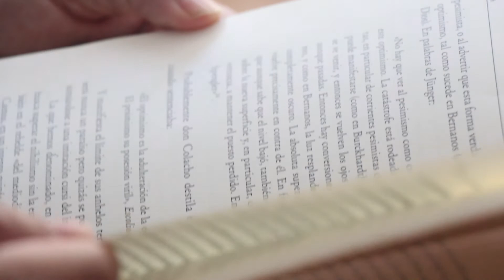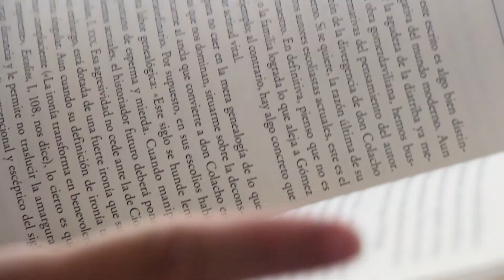La posición escéptica o pesimista crítica de Gómez Dávila - José Miguel Serrano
José Miguel Serrano Ruiz-Calderón, autor de "Democracia y nihilismo. Vida y obra de Nicolás Gómez Dávila", expone los puntos fundamentales de la posición escéptica o pesimista crítica que Gómez Dávila adopta hacia su realidad.

Nicolás Gómez Dávila es una figura que tiene un difícil encaje en  el pensamiento contemporáneo, ya que su originalidad  le sitúa en un territorio intelectual absolutamente personal y atípico, especialmente enfrentado a los vicios académicos. A la vez, y por contraste,  ha construido una obra plenamente actual. Partiendo del desengaño como actitud vital, lo que le iguala a sus maestros Burckhardt, Montaigne y Tucídides, se sitúa en la única posición desde la que es posible intentar una crítica de los grandes tópicos de la cultura moderna: la religión democrática y el nihilismo, el capitalismo  o el socialismo. Para no caer en la apologética o en la pedagogía se centra en una genealogía del error que desarrolla en una obra principalmente aforística.

Su crítica ácida  que le aproxima a Nietzsche o Cioran se aparta,  sin embargo,  de la desesperación de estos  gracias a una ironía aristocrática y una firme creencia en Dios.

Puedes comprar el libro "Democracia y nihilismo. Vida y obra de Nicolás Gómez Dávila"